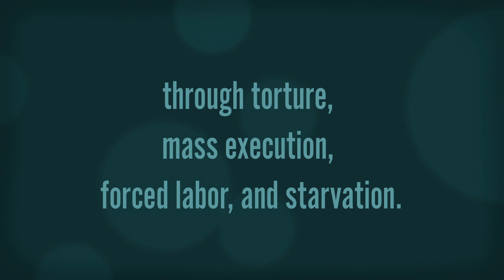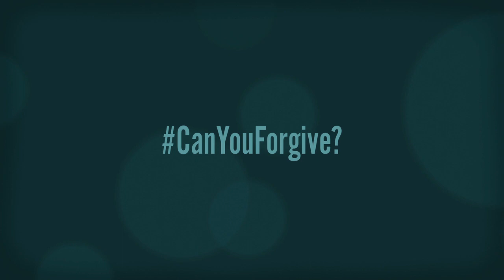Risking Light - Kilong Ung's story CanYouForgive?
This video is in support of our 30-day crowdfunding campaign on Seed&Spark to complete post-production and release "Risking Light". All donations Tax Deductible within the United States through our fiscal sponsor the Charter for Compassion.

"From a mother's meeting with her child’s killer to a genocide survivor's decision to turn away from vengeance, "Risking Light" explores the act of forgiving the unforgivable. What would our lives be like if forgiveness, not revenge, were the way of the world? We ask you to be a part of the answer."

Director/Producer/Editor - Dawn Mikkelson
Producer - Miranda Wilson
Cinematographer U.S. - Matt Ehling
Cinematographer Cambodia - Jesse Roesler
Cinematographer Australia - Russell Hawkins
Composer - Chris Strouth
Original Music - Cecil Otter & David Russ
Music Supervisor - Kevin Beacham
Sound Mix - David Russ
Consulting Producer - Lu Lippold